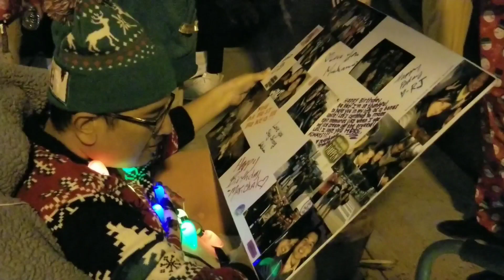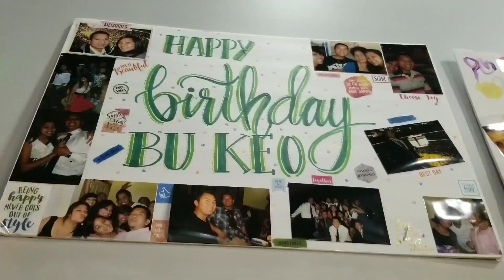Birthday Celebrations!! Friday 12-11-20